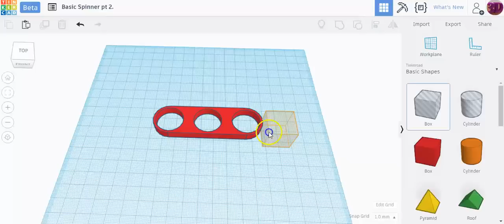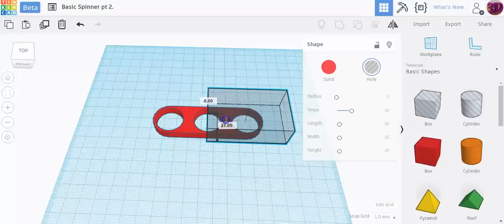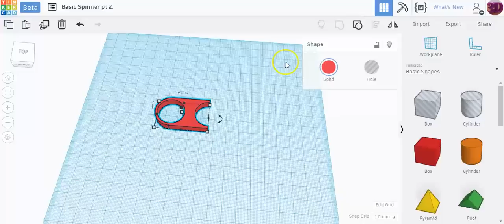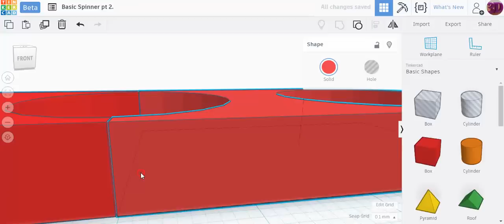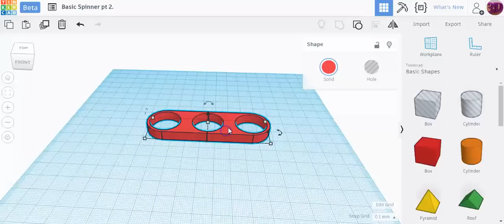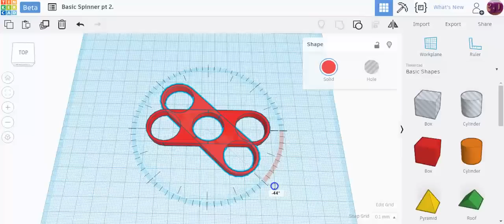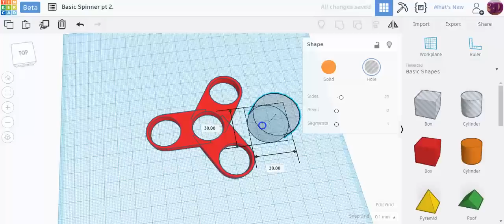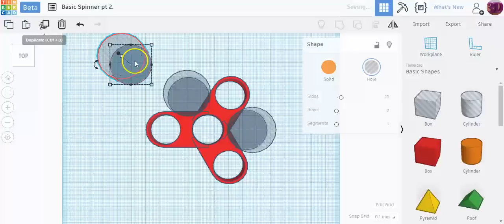Tinkercad 3D Design Basic Fidget Spinner 2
A lesson designed for my students to create a more complex fidget spinner.  This lesson will teach you how to remix the basic spinner found in my first fidget spinner video This will make a spinner with a middle hole with three weights around the radius.